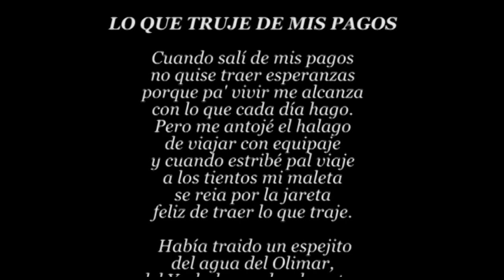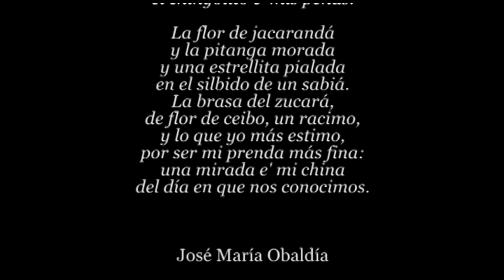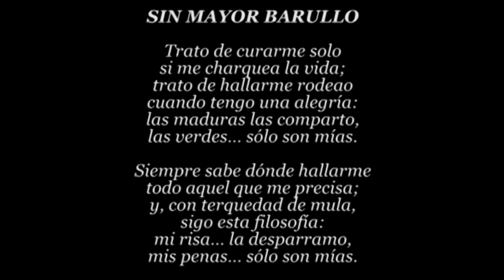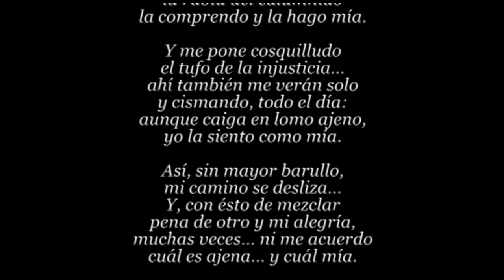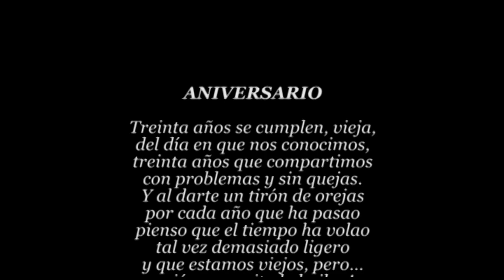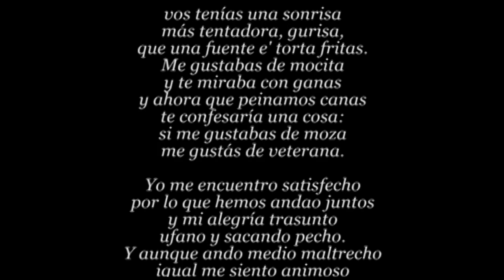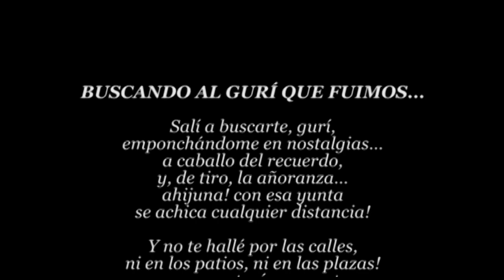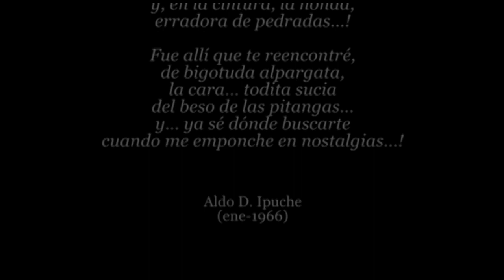🎧 NUESTRO CAMINO - 25 Años - 2009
🎧 NUESTRO CAMINO
Programa de reafirmación y defensa de valores culturales nuestros.
Conducción y Dirección: Aldo Domingo Ipuche Mariño.
25 AÑOS DE  "NUESTRO CAMINO".
Programa emitido el 19 de julio de 2009, por CX42, Emisora Ciudad de Montevideo.

- Inicio 00:00
- Apertura 00:45
- Comienzo del homenaje 02:30
- Saludo de Carlos Benavides 05:25
- Saludo de Marcos Velázquez 07:01
- Saludo de Nélson Hernández 11:44
- Saludo de José María Obaldía 12:48
- Agradecimientos 15:57
- Lo que truje de mis pagos 16:53
- Saludo de Víctor Santurio 18:48
- Saludo de Célica Méndez Barrios 21:04
- Saludo de Francisco "Paco" Trelles 22:09
- Agradecimientos 24:13
- Saludo de Santiago Clares 27:13
- Saludo de Virginia 30:07
- Saludo de Roberto 30:20
- Saludo de Teresita Minetti 30:49
- Agradecimientos 32:16
- Saludo de Washington Carrasco 33:51
- Saludo de Julio César Romero 36:55
- Saludo de Lucio Muníz 38:02
- Agradecimientos 41:50
- Saludo de Wilson Prieto (Los Hidalgos) 44:01
- Sin mayor barullo 44:33
- Saludo de Washington Larrás 46:09
- Saludo de Manuel Capella 47:17
- Agradecimientos 48:37
- Saludo de Héctor Numa Moraes 52:49
- Saludo de Carmen W. Olivera 54:01
- Saludo de Mario Vidalín 55:00
- Imágenes de Treinta y Tres 56:20
- Saludo de Gerardo Amaral 56:52
- Agradecimientos 59:26
- Palabras de Daniel Porciúncula 1:01:29
- Entrega de Plaqueta de CX42 1:03:01
- Agradecimientos 1:04:27
- Palabras de Julio César Romero 1:05:56
- Mensaje de María Teresa Barbat y Violeta Fernández 1:07:16
- Palabras de Iris Rolán 1:09:25
- Recuerdo para Felicia Vera 1:11:45
- Aniversario 1:12:39
- Buscando al gurí que fuimos 1:14:06
- Final 1:16:16

Idea y producción:
Iris Rolán
Julio Romero
Gerardo Yizmeyián

🎧 NUESTRO CAMINO
Mario Ipuche
Montevideo - Uruguay